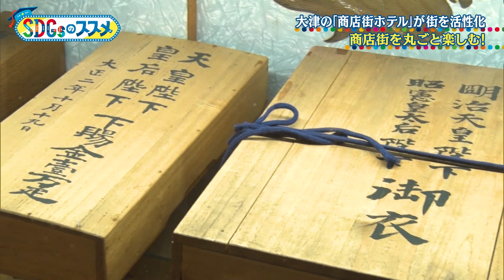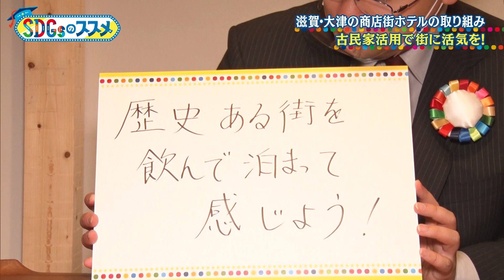古民家を再利用、商店街ホテル（SDGsのススメ#3）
もう使われなくなった古民家を再利用し
素敵なホテルをプロデュースする取り組みを福島アナが取材しました。

築100年以上の古民家の雰囲気を残しつつスタイリッシュにリフォームした
「商店街ホテル　講　大津百町」。

商店街の中にあるのがポイントで
宿泊客にはこの商店街も満喫してほしいというのがコンセプトの一つです。

「使える資源は最大限使う」、SDG‘sの目標ともピッタリ合いますね！

ナレーションはNMB48の小嶋花梨さんです。